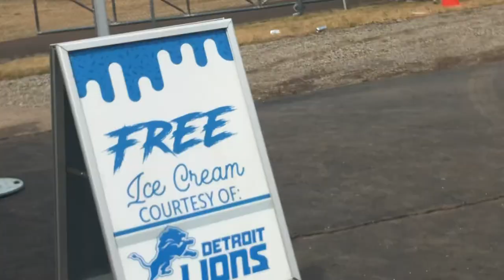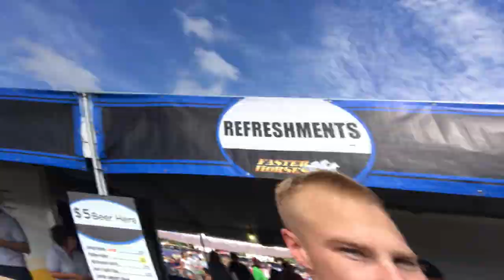FASTER HORSES DAY 1: DRUNK ADVENTURES: BRANTLEY GILBERT & BLAKE SHELTON!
OPEN PLEASE! WATCH IN HD!!
DAY 1. Kourttney's drunk adventures!!!
Faster Horses was a great time! The first day RAelynn, Brantley Gilbert and Blake Shelton performed! I had some ice cream and had a blast! Sorry for the shaky camera. I was verrrrrrrry drunk :)

Q/A
Editing software and Camera? Final Cut Pro & Canon t5i